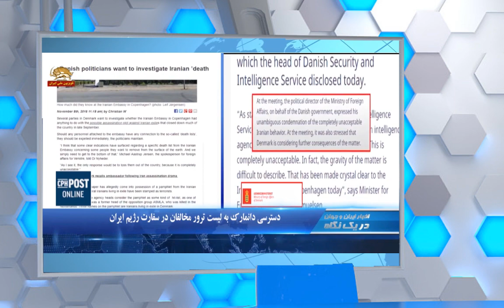اعدام ها و دستگيري 611نفر در اهواز و همچنين دستگيري ها و حوادث متعاقب ان در دانمارك در گفتگو با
اتحاد عمل کلیه نیروهای سکولار ایرانی برای حقوق بشر و دمکراسی در کشور را پی می گیرد

اعدام ها و دستگير 611نفر در اهواز و همچنين دستگيري ها و حوادث متعاقب ان در دانمارك در گفتگو با ياسين اهوازي

اصل خبر را توضيح داد م كه :"ليست  برخي از مخالفين عرب را خود سفارت ايران در دانمارك  به روز نامه يولند پستن داد و ازمقامات دانماركي خواست كه افراد ذكر شده- در ليست  از اعضاي  جنبش رهايي بخش اهواز هستند كه در ابتدا مسوليت حمله به رژه نظاميان در اهواز را بعهده گرفته بودند - را تحويل ايران دهد  اين خبر اما در تلويزيون شوراي ملي مقاوت  تحريف شد و من اين موضوع را در ابتدائ برنامه توضيح داده بودم